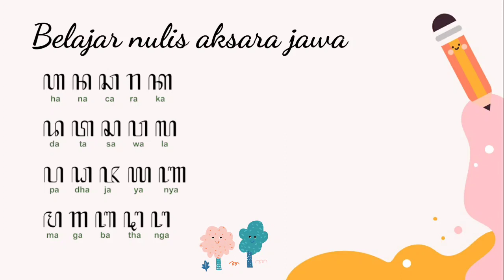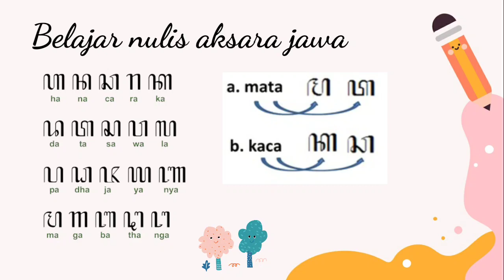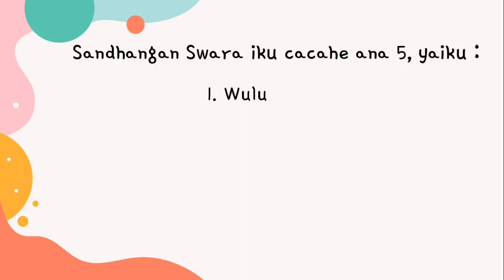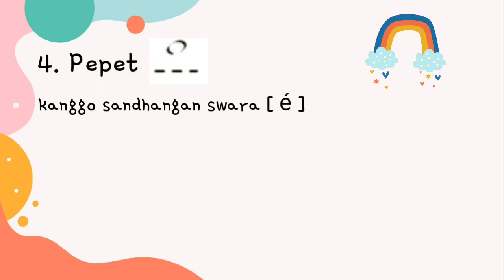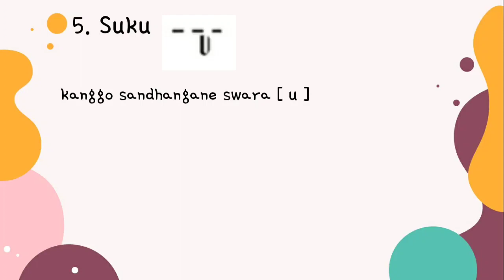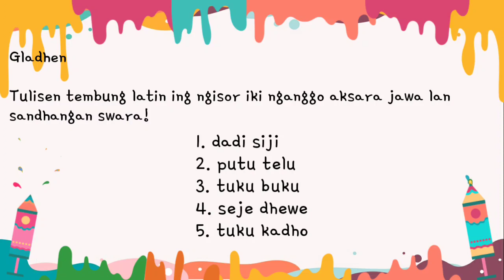Aksara Jawa lan Sandhangan Swara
Bahasa Jawa Kelas 4